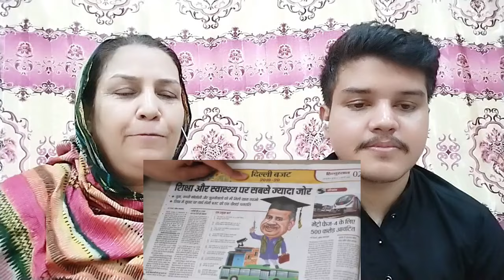Indian government school condition vs Pakistan Government School condition Camparision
.credits.

            Ammarayub779